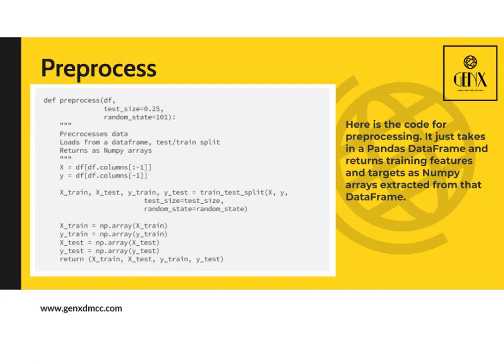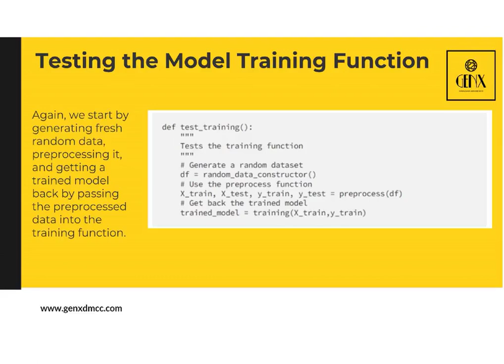How to Write Test Code for a Data Pipeline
When writing test code for a data science pipeline, it's important to ensure the accuracy and reliability of your pipeline's components and overall functionality.
By following these steps and maintaining a robust set of test code, you can ensure the reliability and accuracy of your data science pipeline. Regularly running tests and addressing any issues that arise will enhance the overall quality of your pipeline and increase confidence in its results.